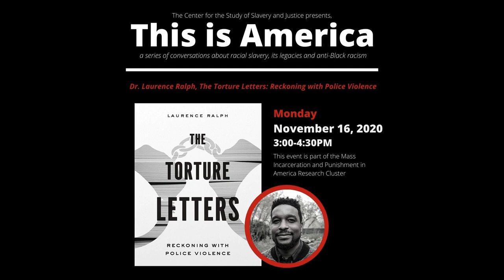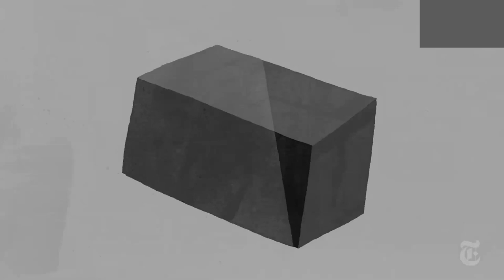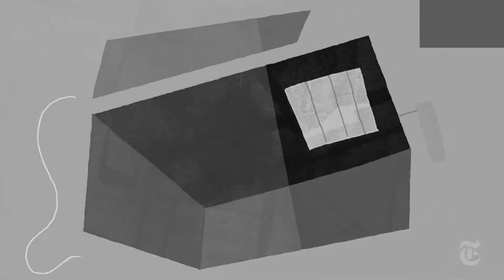This Is America - Dr. Laurence Ralph, The Torture Letters: Reckoning with Police Violence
“The Torture Letters” confronts a horrific truth: The Chicago Police tortured generations of Black men as part their institutionalized pattern of practice. This event addresses this ongoing violence with Author and Professor Laurence Ralph and examines how this violent legacy is part of a reckoning with racism in Chicago and across the nation.

This conversation is part of the Center for the Study of Slavery and Justice's series This Is America.

Brown University